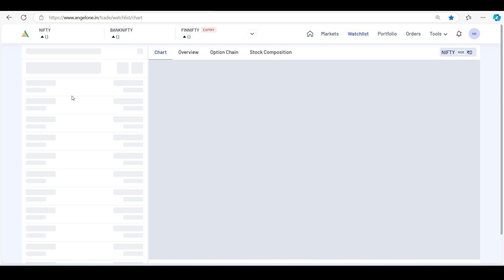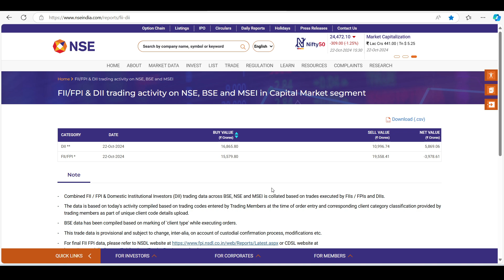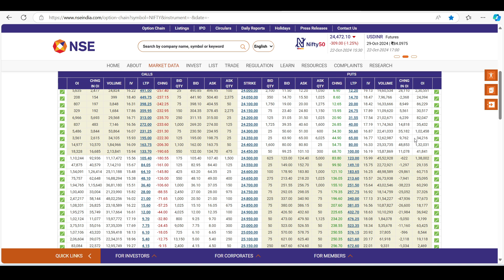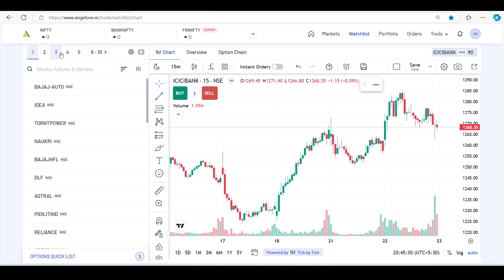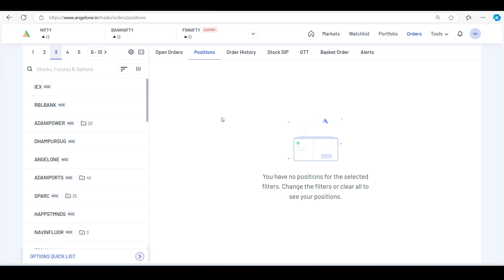Nifty Prediction and Bank Nifty Analysis for Wednesday | 23 October 24 | Bank NIFTY Tomorrow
Nifty Forecast
nifty
Nifty Nifty
nifty share price
bank nifty
nifty 50
bank nifty share price
nifty today
nifty tomorrow
nifty analysis
banknifty analysis
nifty prediction
banknifty
nifty
nifty tomorrow
nifty tomorrow
nifty analysis
banknifty analysis
nifty prediction
banknifty
nifty
nifty nifty
nifty live
Wednesday market prediction
23 October bank nifty
23 October market
23 October market analysis
23 October nifty
Wednesday market prediction
bank nifty
Wednesday market
nifty
nifty 50
nifty 50 tomorrow prediction
nifty analysis